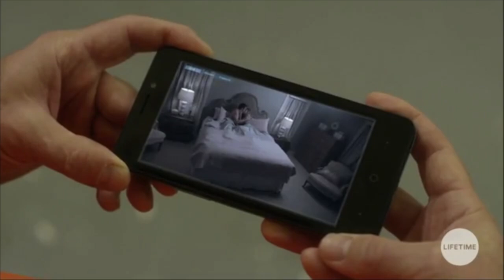Table Tennis, Shirtless, Knocked Out, Escape Scene of Chris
Rocky Myers as Chris in Watching Over You